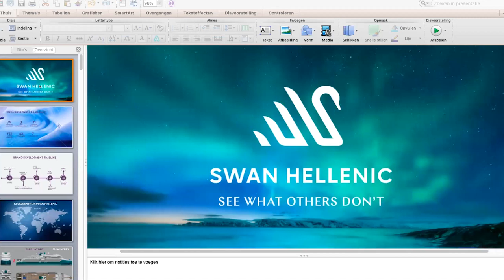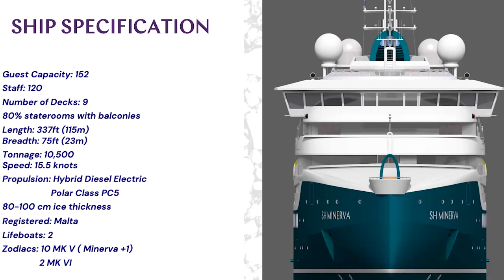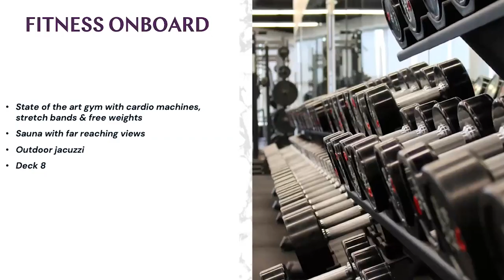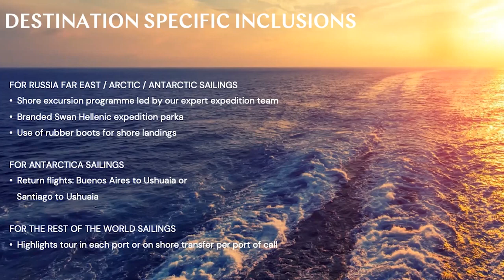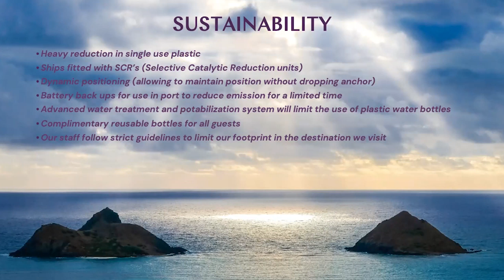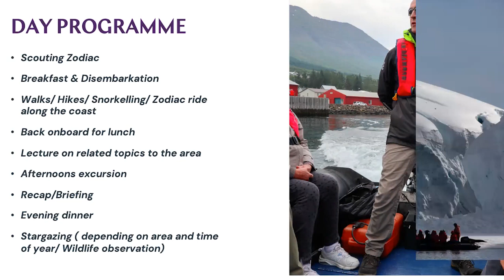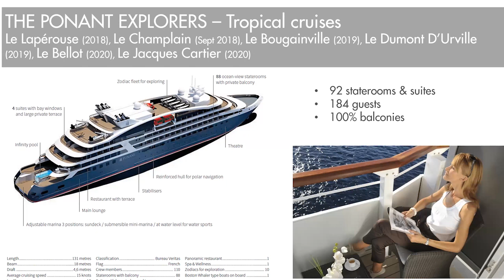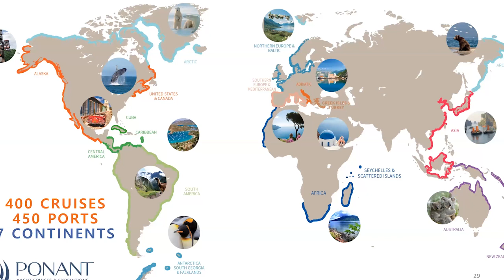New partnerships and way forward in travel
Moderator
 Manu Mehrotra – General Manager - Al Tayer Travel
Panelists
Pierre Thomas – Cruise Director – Swan Hellenic Cruises.
Stephen Winter – International Cruise Director – Ponant Cruises.